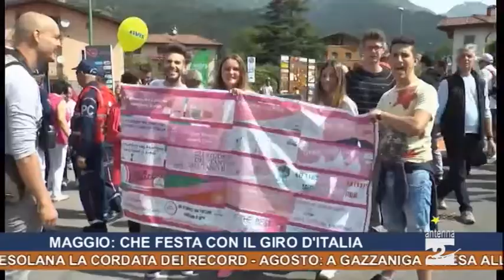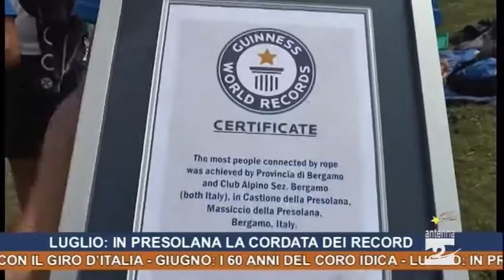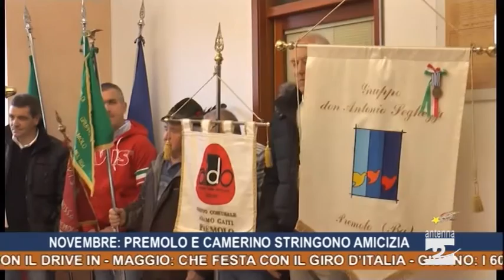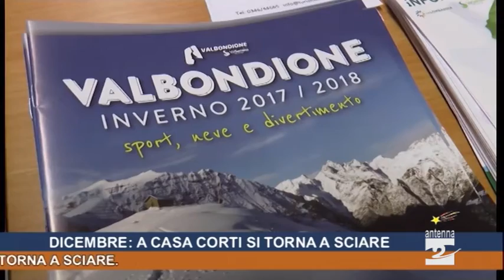Antenna 2 Tg 01 01 2018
Speciale Tg, un anno di notizie con Antenna2:

Gennaio: le cascate di ghiaccio della via Mala
Febbraio: Martina Bellini argento ai mondiali
Marzo: le Giornate del Fai in Alta Val Seriana
Aprile: cinema all’americana con il Drive-In
Maggio: che festa con il Giro d’Italia
Giugno: i 60 anni del Coro Idica
Luglio: in Presolana la cordata dei record
Agosto: a Gazzaniga chiesa all’antico splendore
Settembre: le Frecce tricolori a Lovere
Ottobre: i 10 anni dello “Spinato” di Gandino
Novembre: Premolo e Camerino stringono amicizia
Dicembre: a Casa Corti si torna a sciare